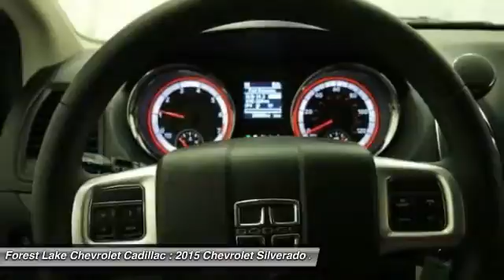2015 Chevrolet Silverado 2500HD LT Forest Lake MN T15319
2015 Chevrolet Silverado 2500HD LT

Price includes $500 Wilcox Trade-In Bonus and $500 Wilcox Finance Bonus. Price also includes the following rebates: $2,000 - General Motors Consumer Cash Program. Exp. 04/30, $1,000 - Chevrolet Loyalty Towards Silverado Private Offer. Exp. 04/30